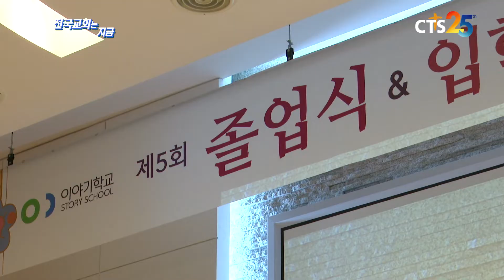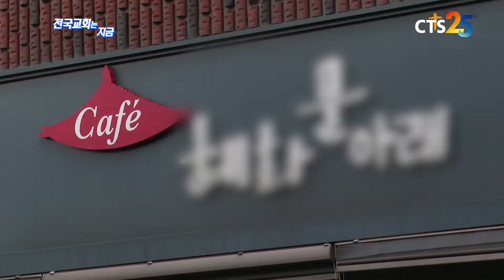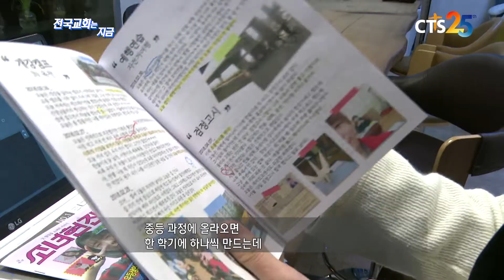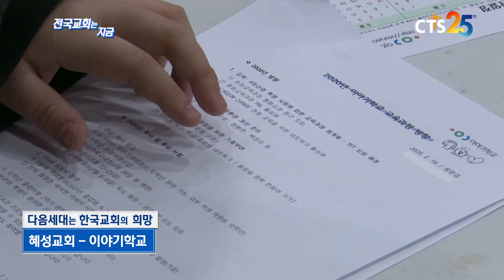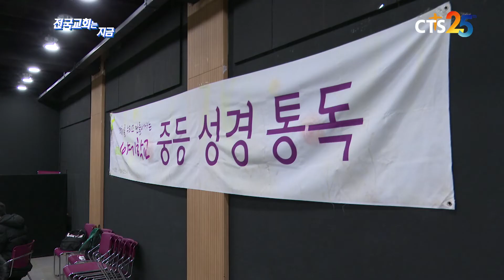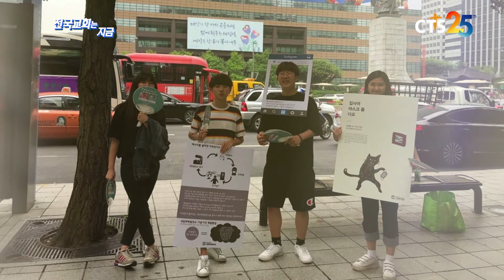[다음세대]전국교회는지금_이야기학교